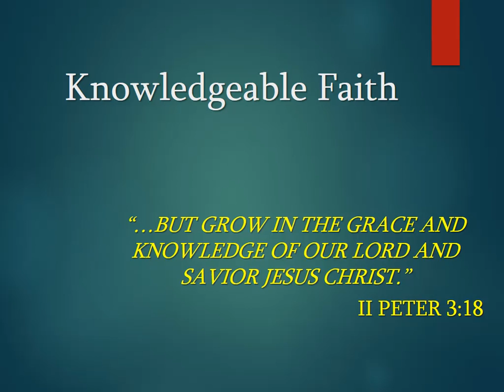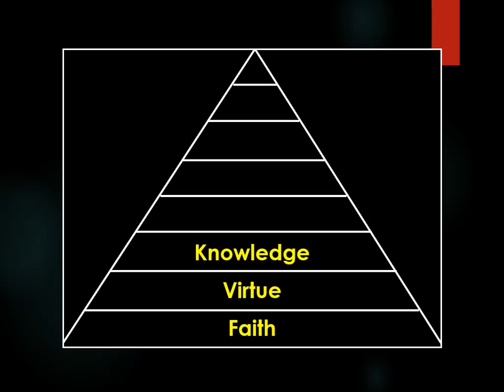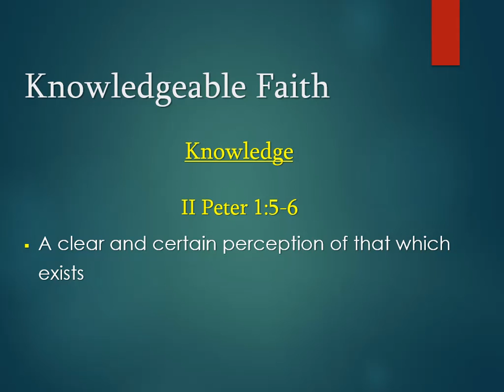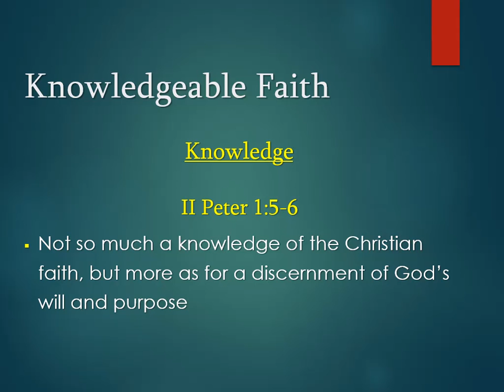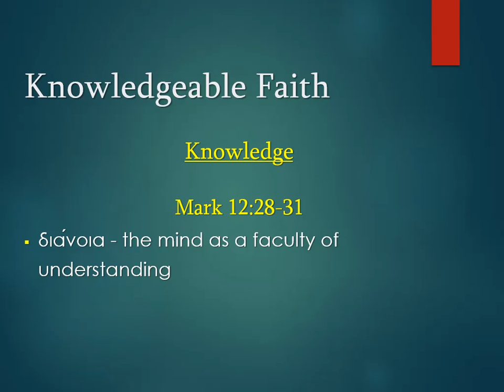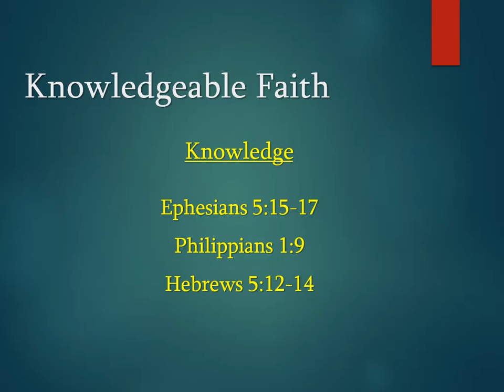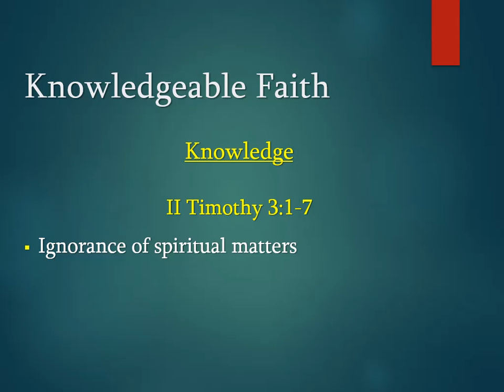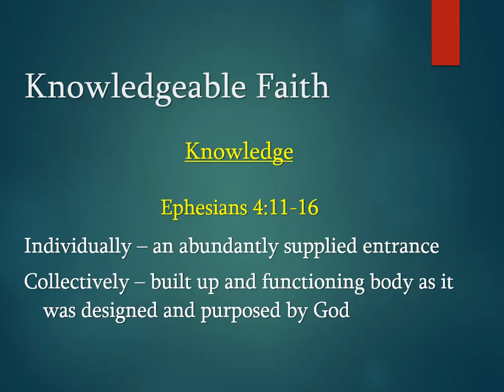Knowledgeable Faith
Sermon from Sunday morning, June 25, 2017
Mark Jamieson